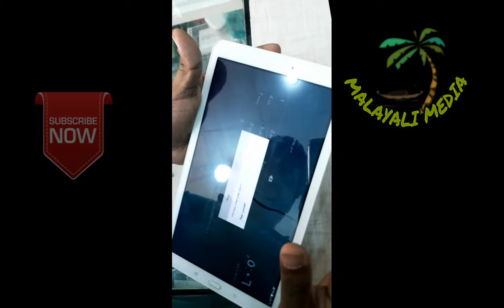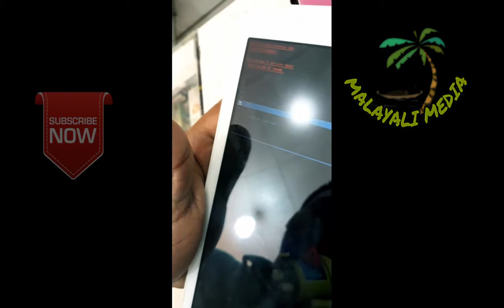Samsung Tab E | Hard Resat|format|Frp 2018 malayalam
Samsung Tab E | Hard Resat|format|Frp 2018